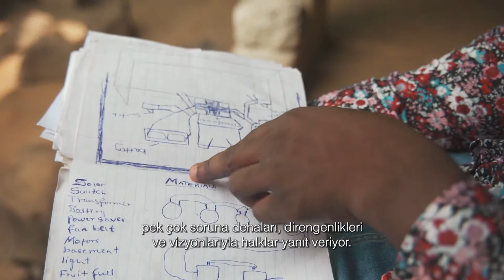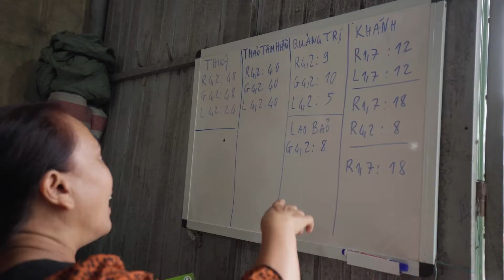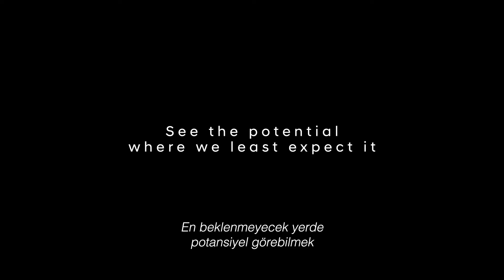Yarınlar İçin / For Tomorrow fragman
Yönetmen: An Tran
Kanada, 2022, 72'
And Dağları'ndan Sierra Leone'ye dünyanın dört bir yanından yerel ekiplerle çekilen Yarın İçin (Daisy Ridley tarafından anlatılan), günümüzün en acil sürdürülebilirlik sorunlarından bazılarıyla mücadele etmeye kendini adamış tabandan yenilikçilerin hikayesi. Gündelik fark yaratanlar, büyük ve küçük eylemler aracılığıyla yerel sorunlarla mücadele ediyor ve topluluklarına yaratıcılık, esneklik ve vizyon ile ilham veriyor. Elektronik atıklardan yapılmış güneş enerjisiyle çalışan bir araba ya da kimya geçmişi olmayan biri tarafından yapılan yiyecek artıklarından yapılan sabun ve deterjanlar olsun, tabandan gelen çözümler gezegeni daha sürdürülebilir bir yola sokuyor. Gerçek bir atılım için hükümetler ve özel sektör, bu beklenmedik yenilikçileri tanımalı ve tıpkı Silikon Vadisi'ndekiler gibi kutlamalıdır. "Kenardaki zihinler marjinal zihinler değildir"